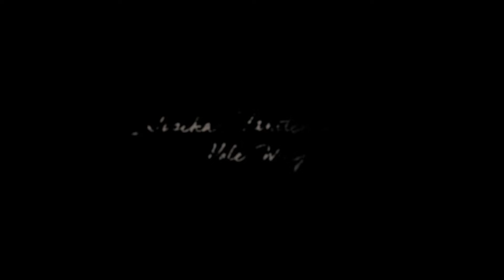RDR2 ONLINE || 1. El Comienzo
Empezamos el modo online de esta gran obra maestra. Nos sacan de la cárcel un desconocido al que seguimos sus pasos.